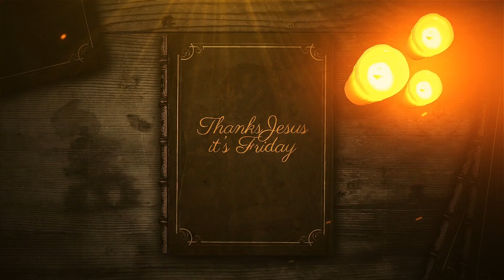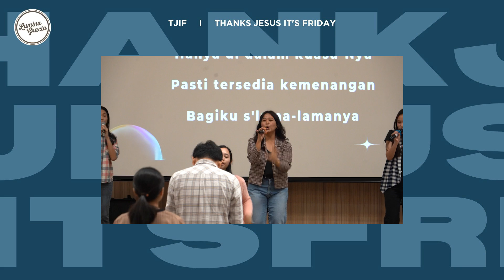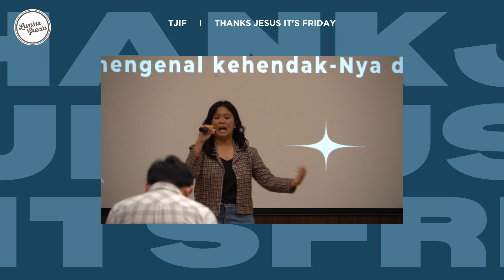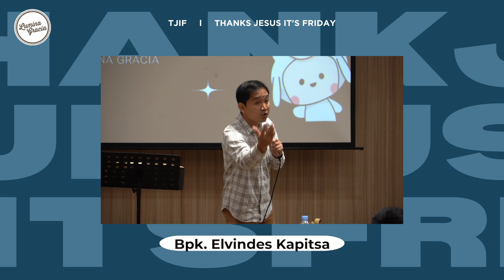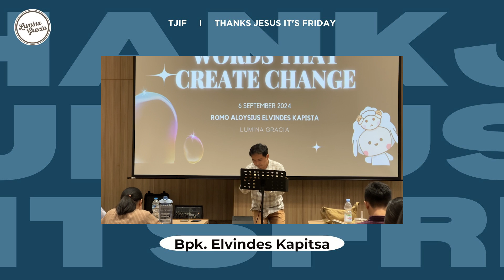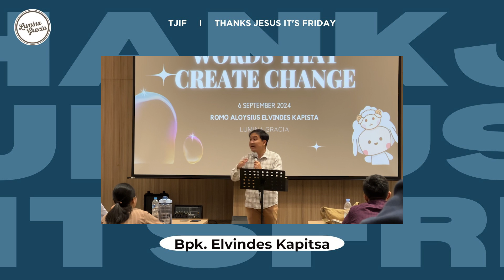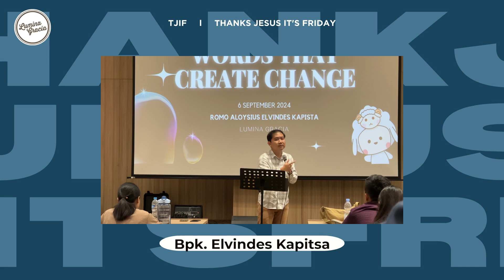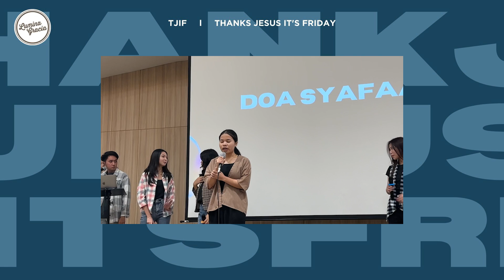Words that Create Change| Bpk. Elvindes Kapitsa | TJIF 6 September 2024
Shalom semuanyaa🤩❗️
Pd Lumina Gracia 2024 presents :
"TJIF" Thanks Jesus It's Friday is Friday's praise and worship by Lumina Gracia untuk mahasiswa Kristen dan Katolik di Universitas Prasetiya Mulya.

TJIF kali ini dibawakan oleh Bpk. Elvindes Kapitsa dengan tema :

✨️ Words that Create Change✨️

📝 Amsal 18:21
"Hidup dan mati dikuasai lidah, siapa suka menggemakannya, akan memakan buahnya.”

Perkataan memiliki kuasa besar dan harus dikendalikan dengan bijak. Oleh karena itu, berhati hati lah dalam perkataan karna kata kata adalah benih yang kita taburkan hari ini dan akan kita tuai di masa depan. Mari  perkatakan hal yang baik dan membangun kebiasaan berbicara yang positif. 🥰🤍